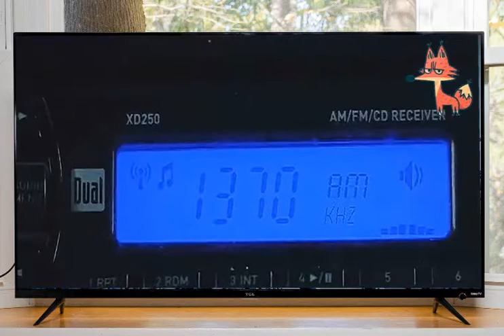Rút Gọn Phim : Căn hầm | Phim Tâm Lý - Hài Hước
Nội Dung Phim :Câu chuyện bắt đầu bằng vụ tai nạn khốc liệt xảy đến với Michelle (Mary Elizabeth Winstead) khiến cô lịm đi trong xe ô tô. Khi tỉnh dậy, Michelle phát hiện mình đang được điều trị vết thương và bị giam trong một căn hầm cùng với hai người đàn ông. Howard (John Goodman) – một trong số họ - nói với cô rằng thế giới bên ngoài đang chịu một thảm họa kinh hoàng, và rằng lựa chọn ở lại căn hầm sẽ giúp bảo toàn tính mạng. Không tin những lời Howard nói, Michelle tìm mọi cách trốn thoát để tìm ra sự thật.